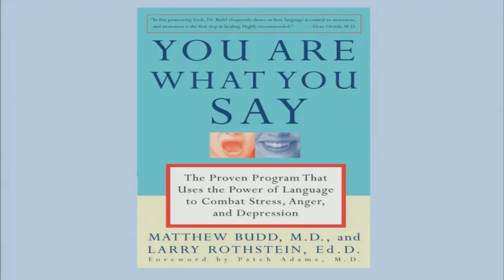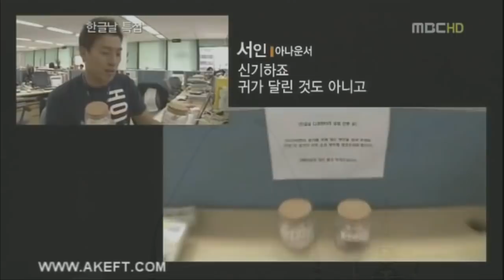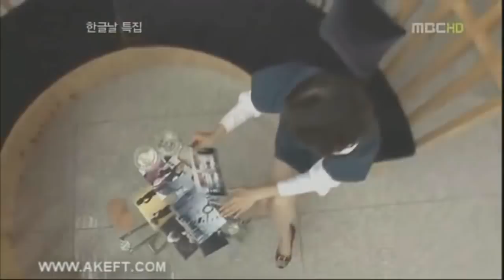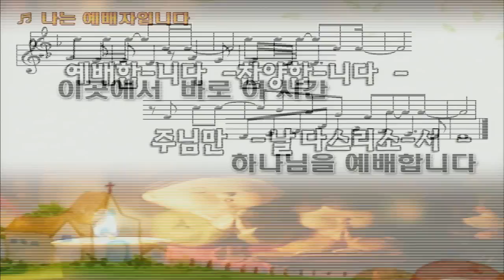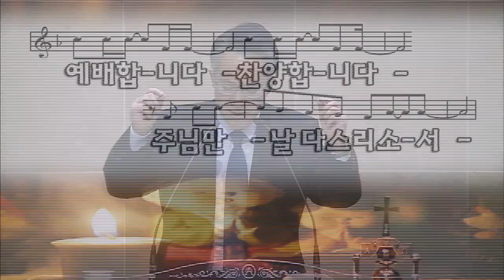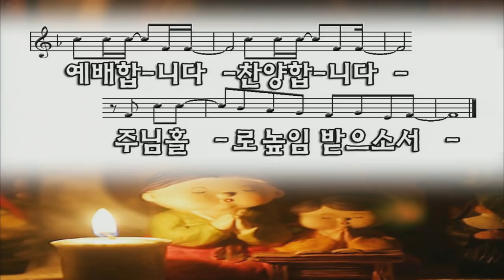강남중앙교회_장찬영목사_말대로살고 말대로죽습니다 20190531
기독교대한감리회 강남중앙교회 2019년 5월31일 금요성령집회 설교영상입니다.